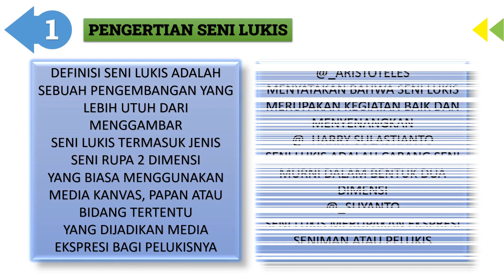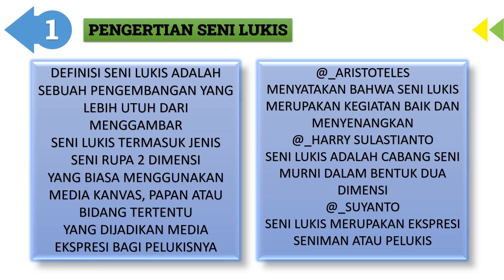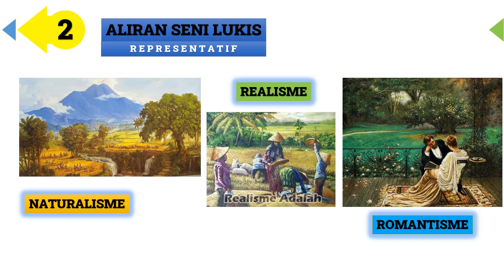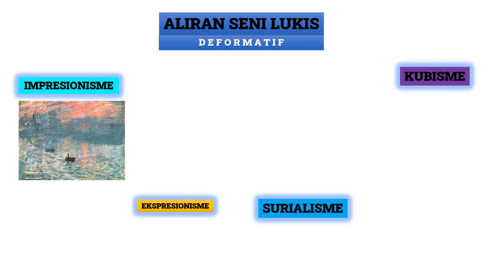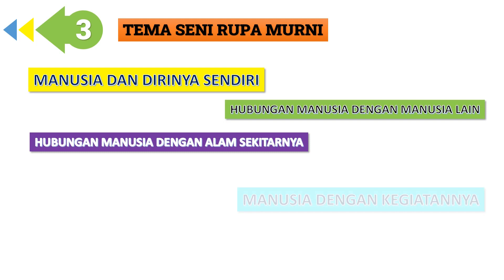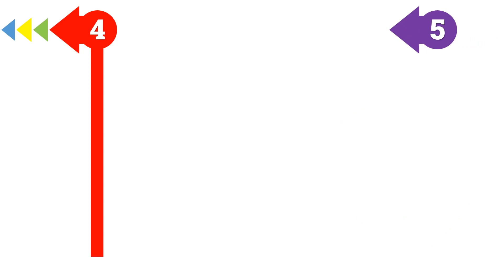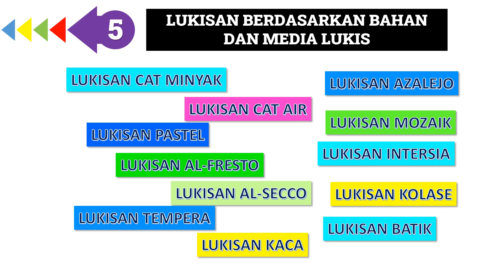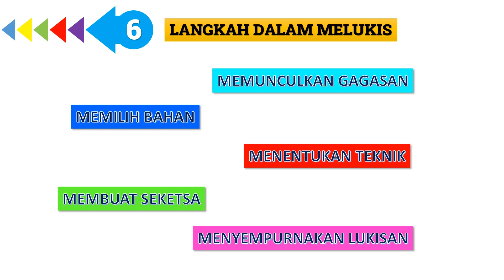SENI LUKIS DAN PATUNGDAN BERBAGAI BAHAN KELAS IX